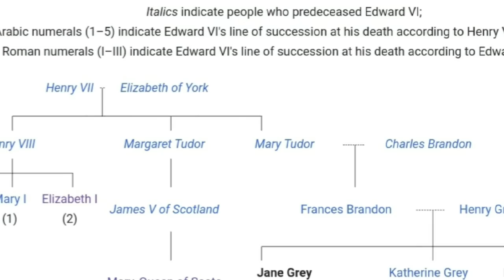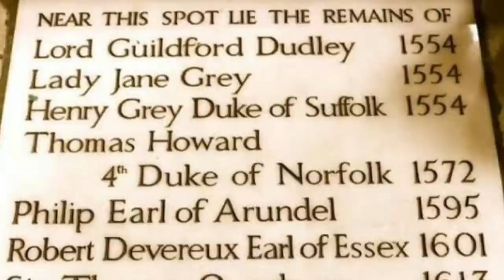Tragis ! Menjadi Ratu Inggris 9 Hari, Lalu Kepalanya Dip0t0ng